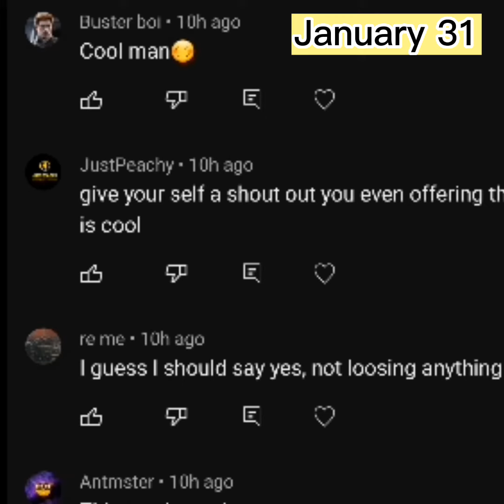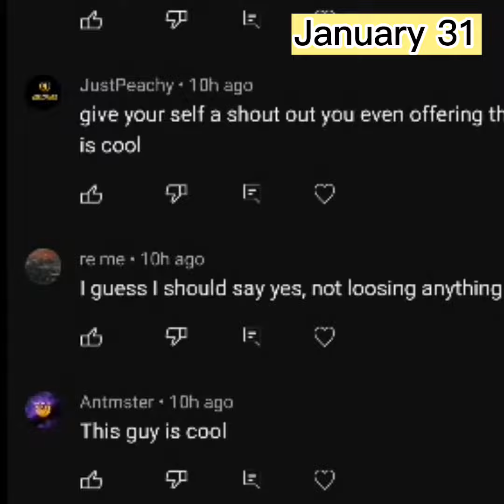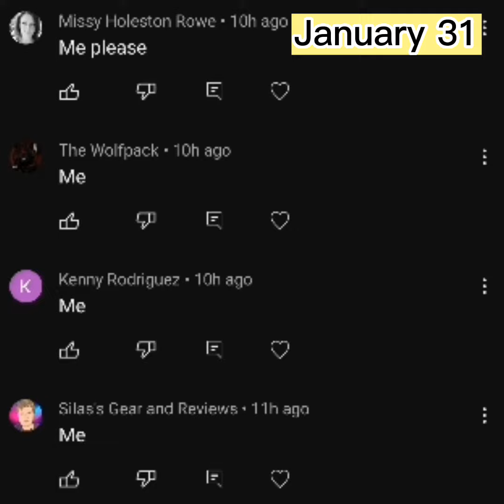January 31, 2023 - Special Day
Shout-out to